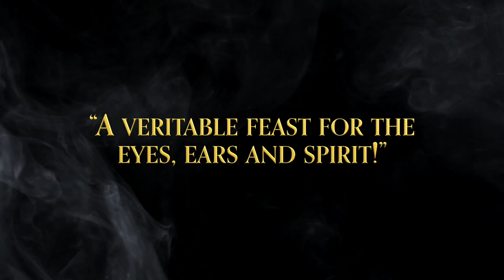Celtic Throne—The Royal Journey of Irish Dance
From Golden Globe-nominated composer Brian Byrne (Heartbeat of Home) comes a majestic new musical score for a brand-new Irish dance production from Herbert W. Armstrong College and Armstrong Dance.

Celtic Throne explores the ancient origins of Irish step dance and celebrates the millennia-long journey of a music-and-dance-loving people as they migrate from the ancient Near East to Ireland, Scotland, England and the United States. Infused with innovative choreography, dazzling costumes and spectacular lighting and projection, Celtic Throne is Armstrong’s most electrifying, edge-of-the-seat production to date.